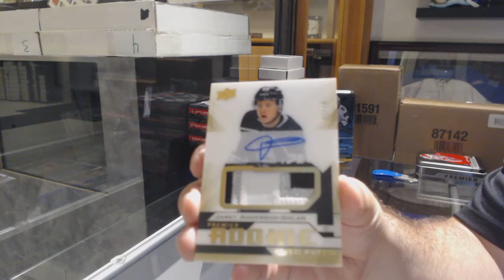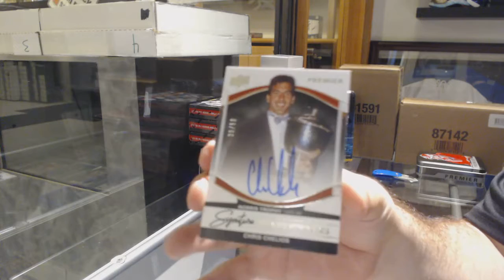Chrisv's 18-19 Upper Deck Premier Hockey Box Break